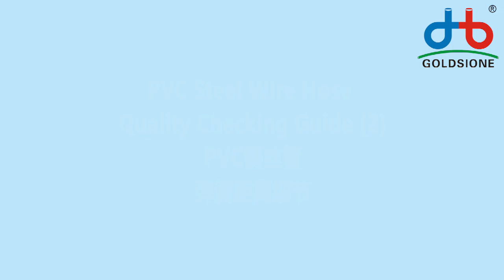PVC Steel Wire Hose Quality Checking Guide (2)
Here's pvcsteelwirehose Quality Checking Guide (2)